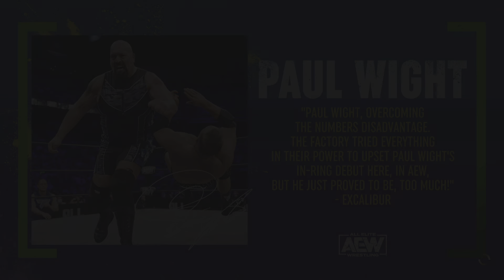AEW: Fight Forever Earning Gold Attite For Paul Wight vs Ricky Starks